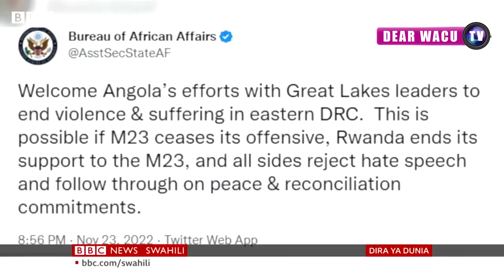Video nshya Itugezeho/ M23 ihuye n'akaga gakomeye/ Bayiheje mubiganiro bihuza DRC n'inyeshyamba.